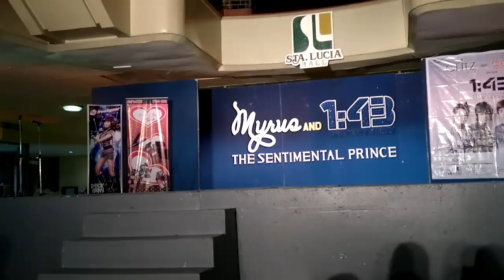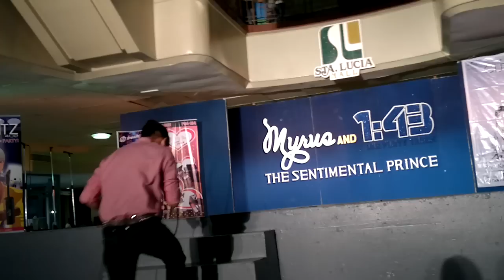Myrus performs "The Way You Look At Me" in Sta. Lucia Eastmall